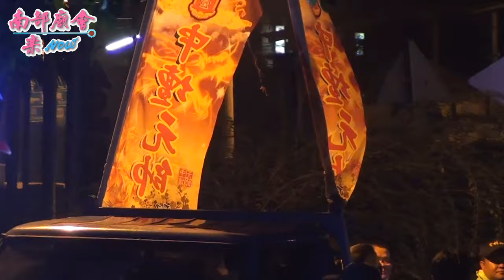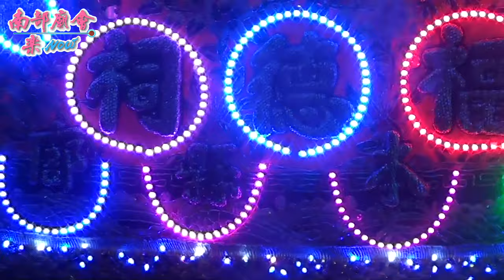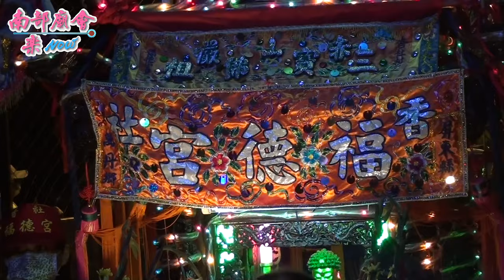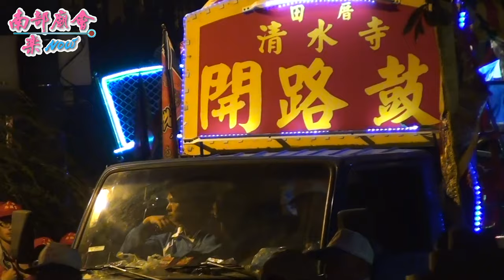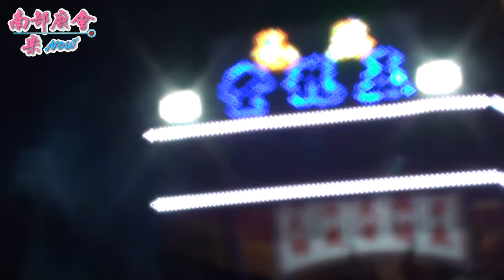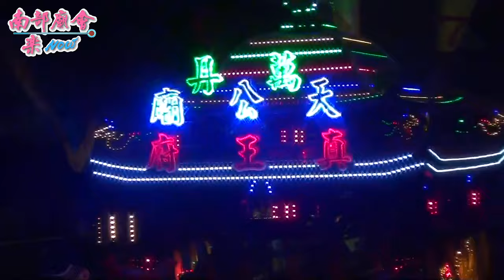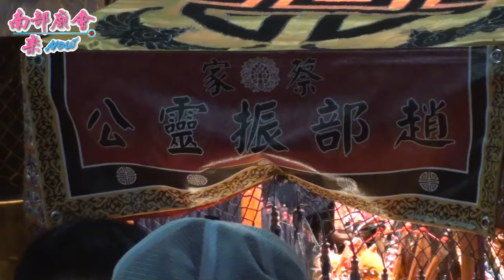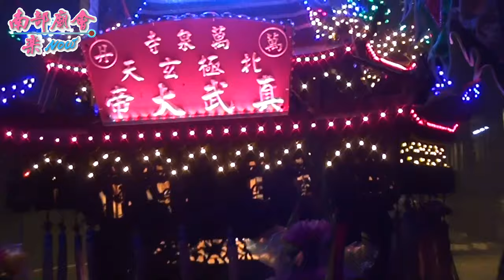【 翻箱老影片 】104/05/01 屏東萬丹鄉萬丹萬惠宮天上聖母三十六庄平安遶境大典【萬丹迎媽祖】~拍攝地點 頂港尾伍龍宮 下集